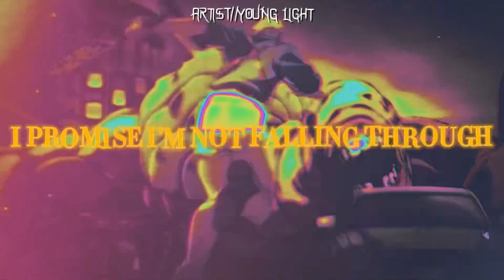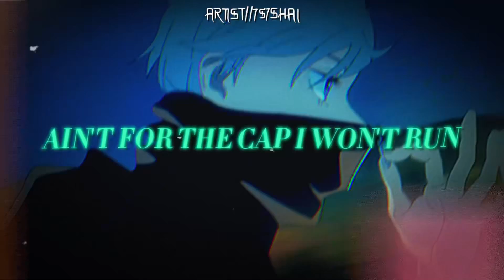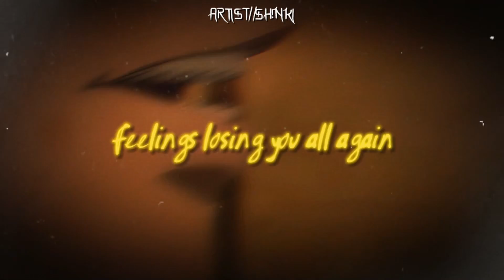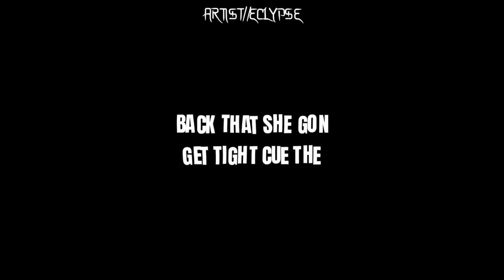Code Blu | JUJUTSU KAISEN MELODIC CYPHER | Feat. ​⁠Drip$tick, TSUYO, Dedboii Kez and more | [JJK]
Yur wsg, at long last. we finally hit 1K SUBSCRIBERS. Nd at long last I drop the JJK MELODIC CYPHER WITH THESE GREAT ARTISTS I HAVE BROUGHT ALONG. Mixed by tha goat R-Zeta and amvs by Sh!nki, Shai, Eclypse. They all did their part on bringing this project full circle and brought everything how I wanted to life. You guys are goin to LOVE THIS ONE HEAVY. I appreciate you guys so much for supporting this much for getting me here nd making this music career easy to manage by being the best fans 4Real‼️
Nothin but the best. I'm so glad I got my goal and it feels unreal. And it's only right to drop this cypher to end off with a bang to 2024. I love you guys so much. I hope y'all enjoy this. Nd as always.

Gang shi🌙

Mixing - @R-Zeta
Songwriting - Code Blu, @ImSimplySos , @DripStick , @iamchriscraig , @Young_Light , @757shai , @ShinkiMusic , @TSUYOOFFICIAL , @KEZURAHONSHI , @R-Zeta , @EclypsesMusic
Thumbnail - @757shai
Video - @ShinkiMusic , @757shai , @EclypsesMusic
Art - Code Blu
Prod - Wrongway!

Credits

​⁠ImSimplySos  (Rapper)

​⁠Drip$tick (Rapper)

IAMCHRISCRAIG (Rapper)

Young Light (Rapper)

757Shai (rapper, Editor)

Sh!nki (Rapper,Editor)

​⁠ Tsuyo (rapper)

R-Zeta (Rapper, Mixer)

Eclypse​⁠​⁠ (rapper, Editor)

DedboiiKez (Rapper)

Jujutsu Kaisen (呪術廻戦, rgh. "Sorcery Battle")[b] is a Japanese manga series written and illustrated by Gege Akutami. It has been serialized in Shueisha's shōnen manga magazine Weekly Shōnen Jump since March 2018, with its chapters collected and published in 24 tankōbon volumes as of October 2023. The story follows high school student Yuji Itadori as he joins a secret organization of Jujutsu Sorcerers to eliminate a powerful Curse named Ryomen Sukuna, of whom Yuji becomes the host. Jujutsu Kaisen is a sequel to Akutami's Tokyo Metropolitan Curse Technical School, serialized in Shueisha's Jump Giga from April to July 2017, later collected in a tankōbon volume, retroactively titled as Jujutsu Kaisen 0, in December 2018.d-